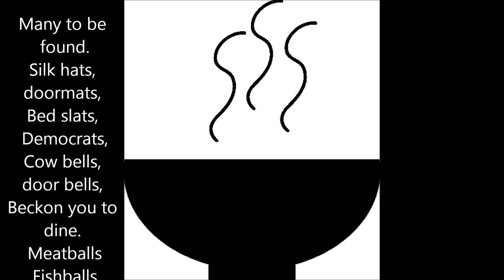IRISH SONGS MRS MURPHY'S CHOWDER words lyrics text sing along ST PAT music not Who Through Overalls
IRISH (American) SONGS MRS  MURPHY'S CHOWDER with words/lyrics text for Irish sing along ST. PATRICKS DAY music  by Willy White? (Note: this is not Who Through the Overalls in MRS  MURPHY'S CHOWDER)   Irishsongs
Won't you bring back,
Mrs. Murphy's chowder?
It was tuneful,
Every spoonful
Made you yodel louder
After dinner Uncle Ben
Used to fill his fountain pen
From a bowl of
Mrs. Murphy's chowder

There was ice cream, cold cream,
Benzine, gasoline
Soup beans, string beans,
Floating all around
Sponge cake, beef steak,
Mistake, stomach ache
Cream puffs, ear muffs,
Many to be found
Silk hats, door mats,
Bed slats, Democrats,
Cow bells, door bells,
Beckon you to dine
Meatballs, fish balls,
Moth balls, cannon balls
Come on in, the chowder's fine!

Mrs. Murphy's chowder?
It was tuneful,
Every spoonful

If they had it where you are,
You might find a subway car
In a bowl of
Mrs. Murphy's chowder

Mrs. Murphy's chowder?
It was tuneful,
Every spoonful

The doctor died the other day
They embalmed him right away
Mrs. Murphy's chowder